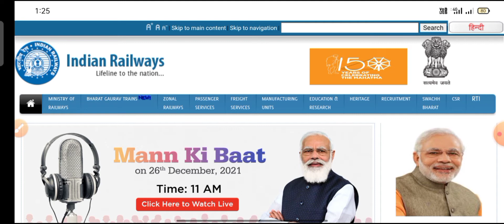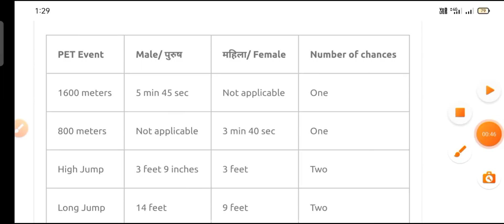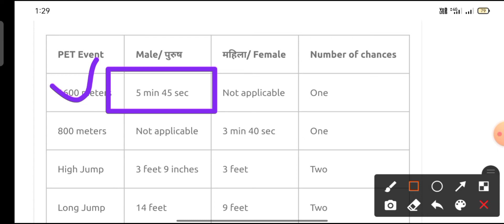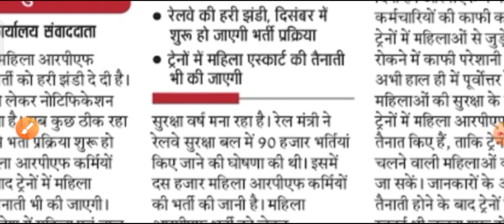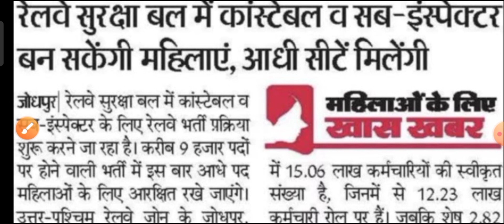RPF New Recruitment 2021| RPF Constable Vacancy Update 2021| Full Notification | RPF Bharti 2021-22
RPF Constable or SI New Recruitment

Railway protection Force RPF Vacancy 2021
RPF constable vacancy apply online date RPF vecancy RPF vacancy notification 2021 RPF notification 2021
 RPF online application form RPF 2021 Railway protection score 2021
 Railway protection Force apply online date RPF vacancy constable
RPF new vecancy RPF new vacancy 2021 RPF online application form 2021 RPF notification 2021
RPF new notifications 2021
 RPF notifications
RPF application 2021

 RPF 10th Pass bharti 2021
Constable & SI Vacancy RPF
 Rpf 10th Pass bharti update
 rpf bharti online apply form New Vacancy RPF Constable 2021 Online Apply Form  10th Pass bharti Rpf Sub Inspector Recruitment 2021 Online Apply Form RPF 2021 Rpf 10th Pass bharti update
Rpf New Vacancy Kab Ayega

RPF Constable New Vacancy 2021 | RPF Constable Bharti 2021
RPF Constable Recruitment Apply Online RPF New Recruitment 2021 | RPF Constable Vacancy Update 2021 Full Information | RPF Bharti 2021 IRPF

RPF vecancy RPF vacancy notification 2021 RPF notification 2021 Railway protection Force
Army & Govt.Tayari
 railways Railway protection Force RPF Vacancy 2021
RPF constable vacancy apply online date RPF online application form RPF 2021
RPF new vecancy RPF new vacancy 2021 Railway protection score 2021
 Railway protection Force apply online date RPF vacancy constable RPF constable vacancy 2021